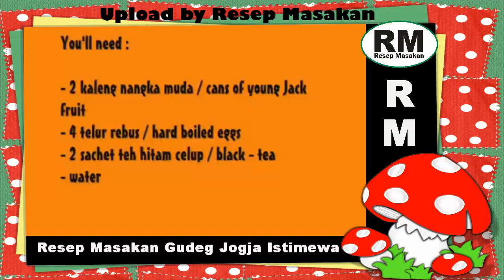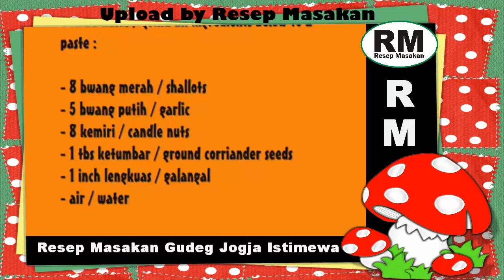Resep Masakan Gudeg Jogja Istimewa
Video Resep Masakan Asli Indonesia, Gurih, Enak, Halal, Sehat dan Terasa Spesial Ala Master Cheff Indonesia. Video Tutorial Memasak Mudah Dan Hemat. Masakan Aneka Kue, Daging, Ikan, Ayam, Sayuran Membuat Hidup Kita Sehat.